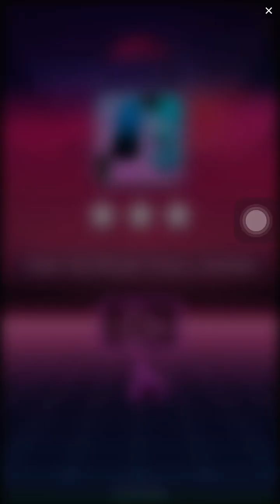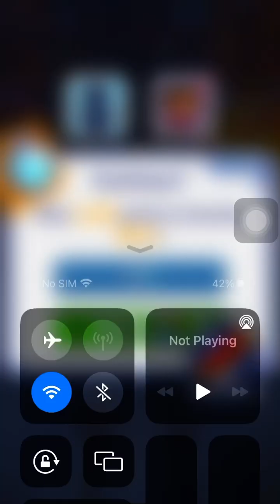Playing subway surfers